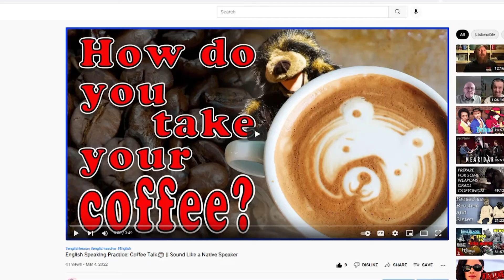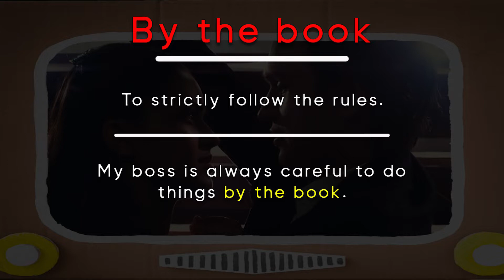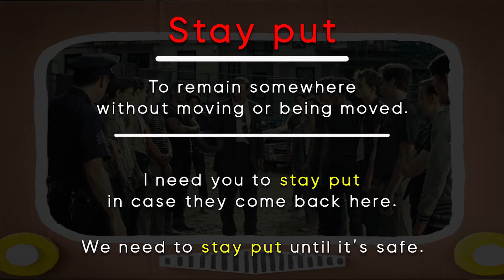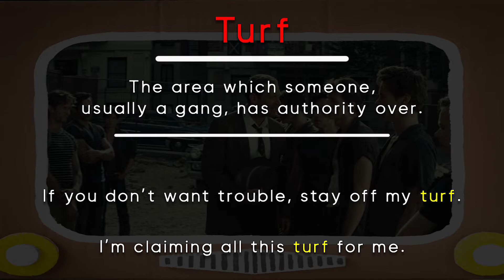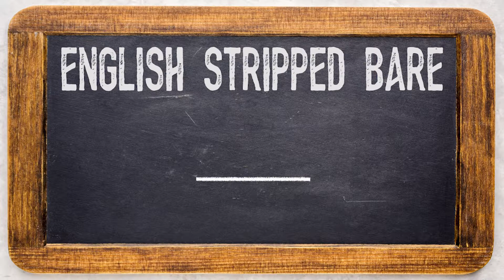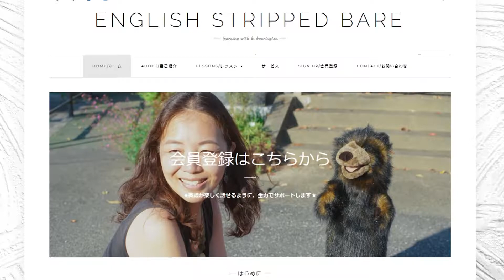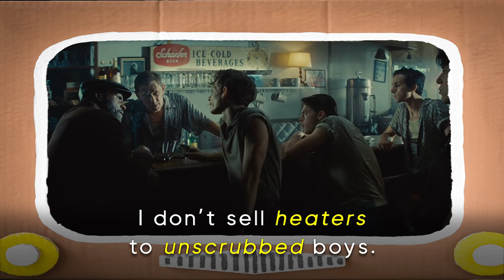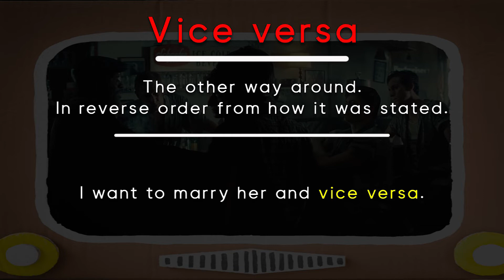Learn English with Movies | West Side Story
Learn to talk like a native speaker with 'West Side Story.'
This romantic musical is not only filled with memorable songs, dancing, and, rumbles, but is packed with lots of interesting phrases and vocabulary.

「ウエスト・サイド・ストーリー」を使い、ネイティブのように話せるよう一緒に勉強していきましょう。ロマンチックなミュージカルは記憶に残る歌、踊り、けんかだけではなく、とても面白いフレーズや語彙で満たされていますよ。

🐻Check out our webpage to get extra free content for this video!!!🐻
ビデオの内容についてさらにこまかくHPで解説していますのでご確認願います。

🔥Sign up for our free monthly Newsletter on our website to get additional practice exercises, bonus vocabulary, and information about upcoming videos, lessons, events, & giveaways.🔥
月1配信されるニュースレターにHPから会員登録してね！そこでは演習、語彙力強化、動画、レッスン、イベント、景品等もりだくさんの情報を配信しています。

We post daily on Twitter.
⭐★☆Twitterでも情報を毎日発信中☆★⭐

◇◆真剣に英語の勉強をしていきたい方向け　ペイトリオンのページはこちら◆◇